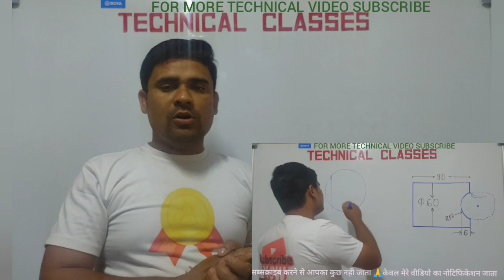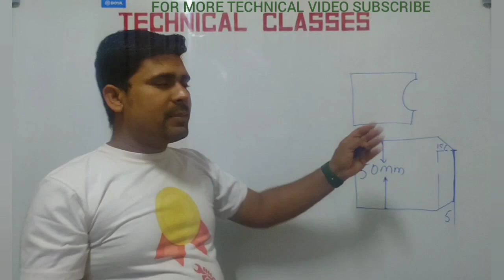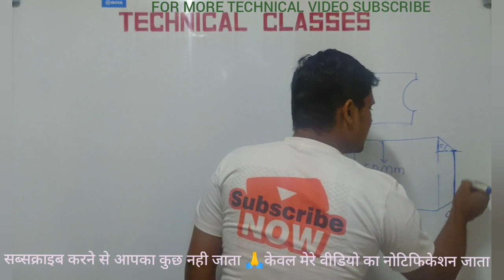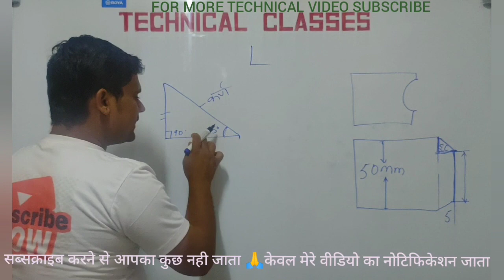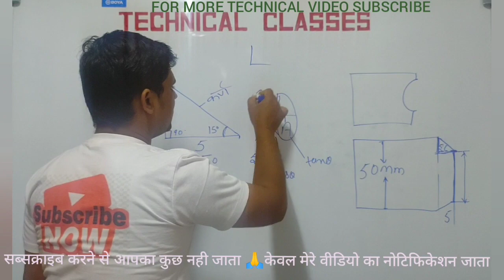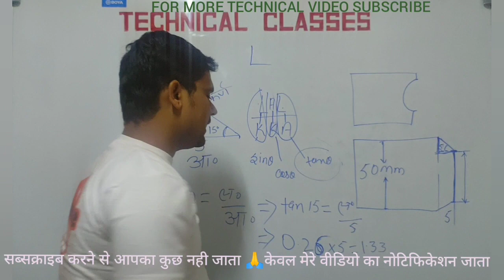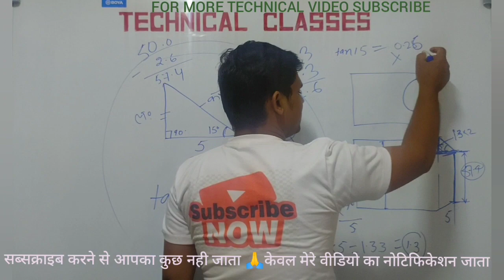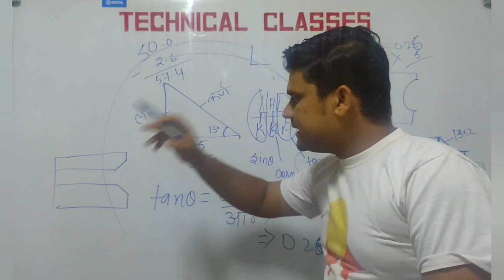EASY TRIKS FOR CHAMFER DIAMENTION CALCULATION||cnc programming in hindi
Hello guys Namaste 🙏 .You are most welcome in our YouTube channel technical classes...

I request you for give feedback after seeing my video .

in this video we wil learn face chamfer calculation by mathematics formula.

you can join my whatsup group for more details and query.

👇🙏🤳you can also  see 🤳🙏👇
G74 canned cycle for end face groving cycle.

G76 example for internal threading

How do you cut
cnc turning programmeing

All types of inserts

👇👇👇 enquiry 👇👇👇👇
face radius calculation
concave turning in CNC machine
face me concave radius ka coordinate kaise nikale.
difference between rh thread and kh thread.
rh thread vs lh thread.
Tapping programme for CNC turning
What is tapping in CNC?
How do you tap a CNC lathe?
Which code is used for tapping cycle canned?
What is the difference between tapping and rigid tapping?
tapping programme for fanuc.
Tapping programme.
taping program
tapping programme cnc.
tapping programme in CNC turning machine.
tapping programme CNC machine
tapping programme CNC lathe
CNC machine tapping program.
g32 tapping cycle fanuc.
G32 tapping cycle.
G32 tapping cycle example.
G84 tapping cycle programme.
G84 tapping cycle fanuc.
G84 tapping cycle lathe example.
G84 tapping cycle fanuc lathe.
G84 talking cycle feedrate.

canned cycle practical video.
What is a G76 cycle?
What is P and Q in canned cycle?
What is the purpose of G76 and G32 code?
What are P and Q in the G76 command block?

CNC
CNC course
CNC programmer kaise bane
CNC programme
CNC programming
CNC threading
Cnc vmc machine operator
CNC vmc programming
vmc programme
vmc programming
CNC turning
CNC taper turning
CNC taper threading
CNC bearing
CNC drilling